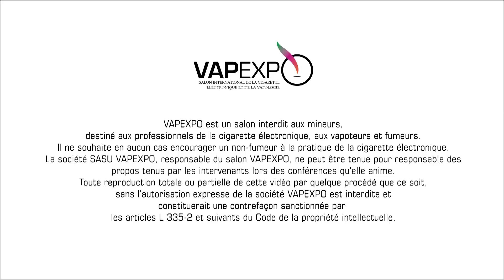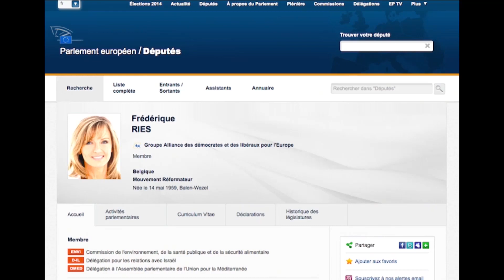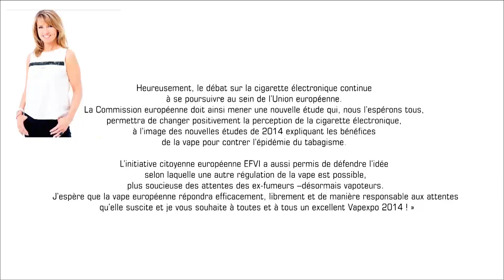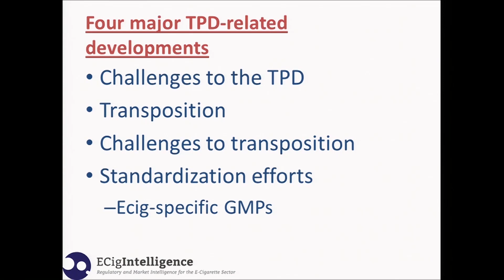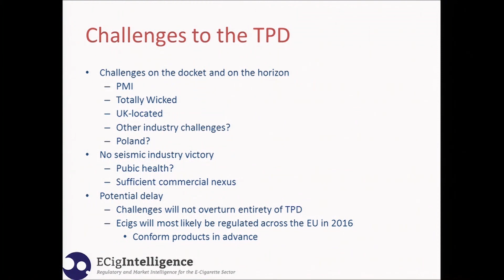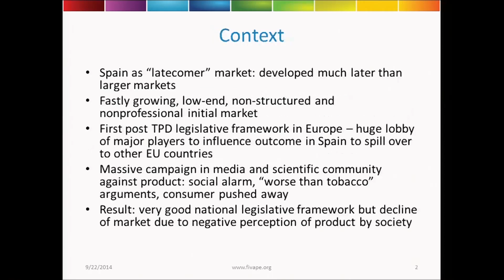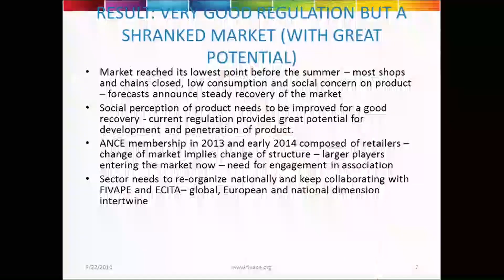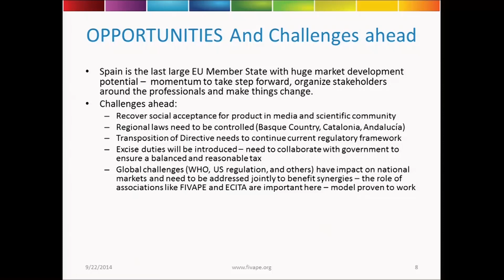22 septembre 2014 : Conférence 3 : Directive Européenne, à quoi faut-il s'attendre ? (FR)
Intervenants : Frédérique RIES, Députée Européenne / Arnaud DUMAS de RAULY, Président de la FIVAPE (Fédération Interprofessionnelle de la Vape) / Lorien JOLLYE, E-cigarette / Vapers - Avocate à l’ECCA (The Electronic Cigarette Consumer Association - UK) / Nicholas WENBOURNE, legal and regulatory director, Ecig Intelligence

En février 2014 l’Union européenne a tranché : la fabrication et la commercialisation des produits de la vape devront être intégrés dans un cadre réglementaire bien précis. Alors que les modalités d’application de cette Directive sur les produits du tabac (TPD) sont encore méconnues du secteur, des scénarios sont néanmoins envisageables et certaines convictions sont apparues. Cette conférence vous propose de reprendre en détail la TPD et de vous donner des éléments concrets pour anticiper le développement du marché dans les prochaines années.